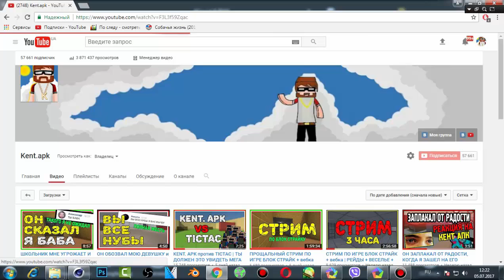СУПЕР БАГ КАК СТАТЬ 1 ЛВЛ и УДАЛИТЬ СВОЙ АККАУНТ \ ВАЖНЫЕ НОВОСТИ в БЛОК СТРАЙК BLOCK STRIKE